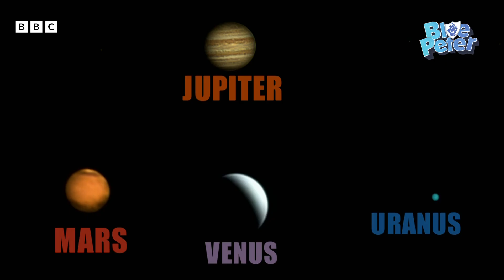Planet Parade - What is it? Blue Peter finds out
In a rare celestial occurrence, Mars, Jupiter, Uranus, Venus, Neptune, Mercury and Saturn will all line up for a "planetary parade" on 28th February 2025. Abby visited Sherwood Observatory to learn more about what this means.

FREE games and quizzes on the BBC website and discover how to earn your Blue Peter badge!

Blue Peter is the longest running kids’ television programme IN THE WORLD with challenges, adventures, sports, animals, celebrities, performers, and DIY crafts and cookery with ‘Here's One I Made Earlier’ with Abby, Joel, Shini, Hacker T Dog and pet Henry.

Check out Blue Peter each week, Friday at 5pm on CBBC and streaming on iPlayer, where you can also catch up any time!